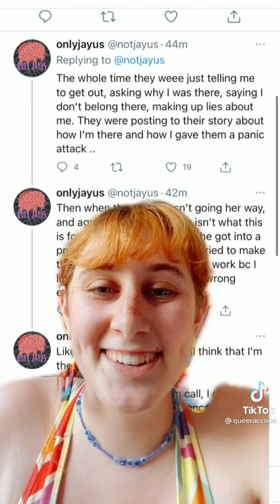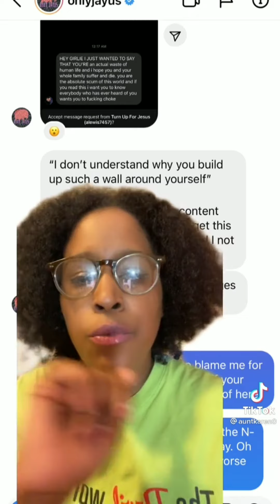Tiktok News: Update on Onlyjayus.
No Hate to Anyone Involved.